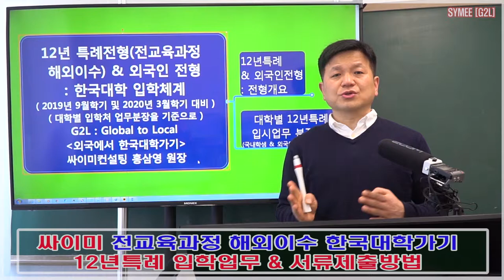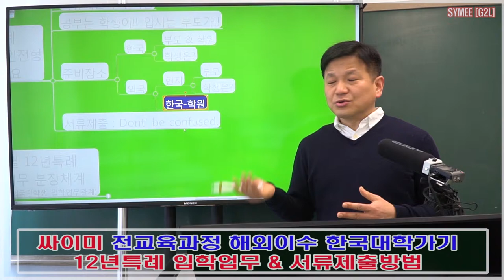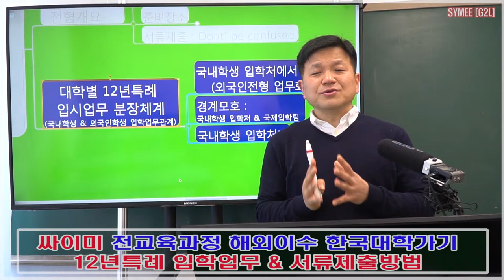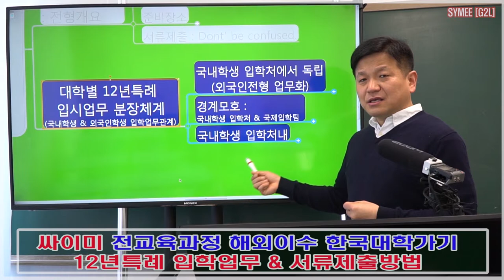싸이미컨설팅 해외에서한국대학가기 G2L Global To Local 12년특례 전형개요 및 서류접수 방법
The 1st Session : Overview
싸이미컨설팅_G2L_Global To Local 해외에서한국대학가기
- 12년특례 대학별 입학처 메뉴 어디를_클릭해야하나
- 12년특례 입시개요 및 입시업무의 성격
- 한국대학의 외국인전형 및 국내입학전형과의 구별